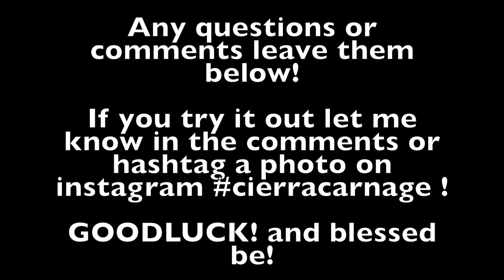DIY Seashell Candle Tutorial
Hey guys! This tutorial is SUPER easy and really fun to make! It's perfect for any sea witch, or just someone who loves the water and ocean!

Here's the supplies and where you can find them:
sea shell- find on a beach, craft store or dollar store!
tea lights- Michaels, Walmart, dollar store! You'll just need ONE tea light wick! Other than that you could use other candle wax, such as coloured!
Fragrance Oil or Essential Oil- Walmart, Michaels, Nutrition shop
Glue Gun- Walmart, Michaels, Hobby Lobby

If you try it out yourself post a photo on instagram and tag me @DaughterofDracula

Depop: CierraCarnage
Amazon Wishlist